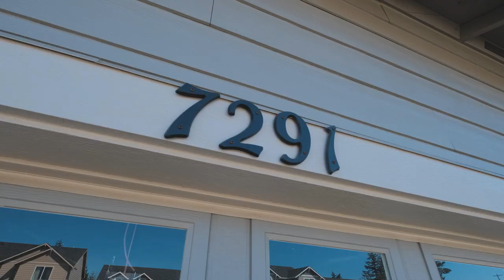7291 SE Dot St Corvallis Oregon